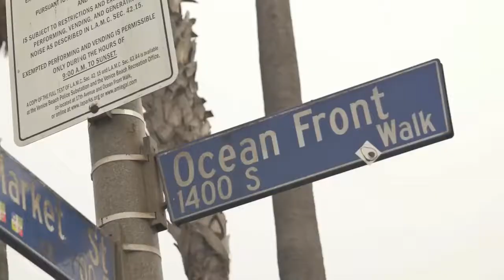Spreading Positive Vibrations with Kevin Romar